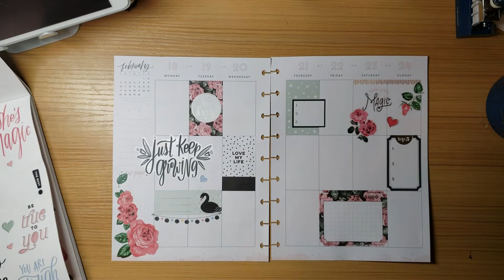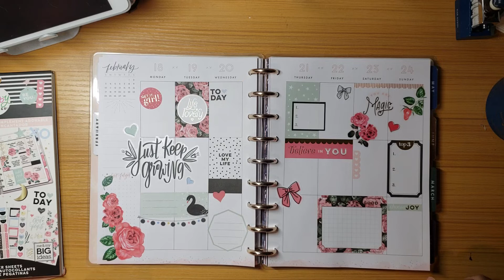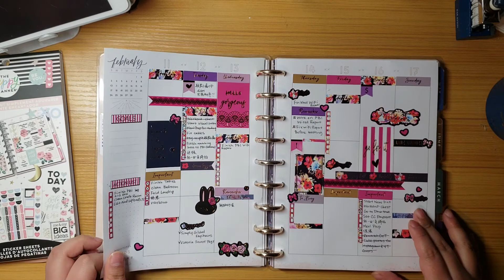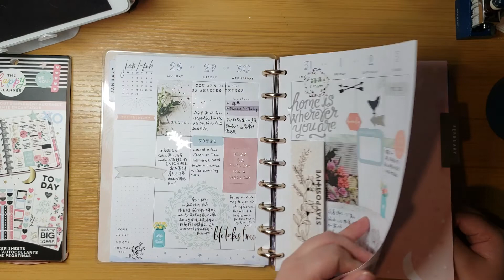Plan With Me Feb 18 - 24, 2019 | Self-Improvement Planner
In this video I'm sharing with you guys how I have set up the week using only Simply Lovely Sticker book

Planner： Happy Planner Boho Dreams classic
Decoration：Simply Lovely Sticker Book